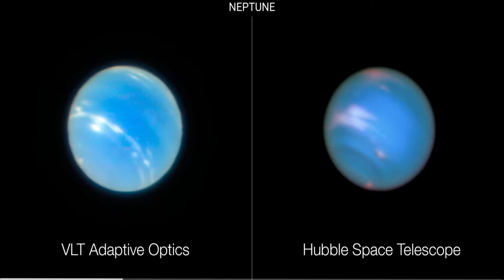Hubble VS Very Large Telescope (VLT)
This is not intended to be a "fair" comparison, obviously there are differences for which making a serious comparison would be impossible.

Also, to appreciate the level of detail in the images, you need to see them in their original size.

This video is only intended to display a visual comparison between the images obtained by these two fantastic telescopes.